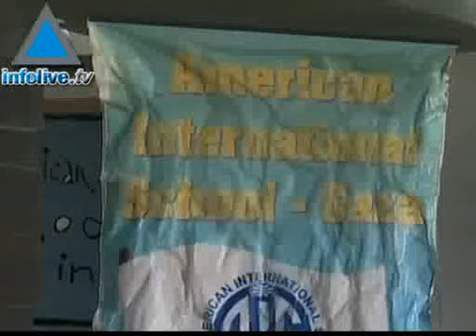Violence in the West Bank and Gaza continues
The IDF imposed a general closure on the West Bank and Gaza which will remain in effect until after Independence Day. The constant operations of Israeli security forces in the West Bank to rout out terror has prevented numerous bomb attacks in Israel.